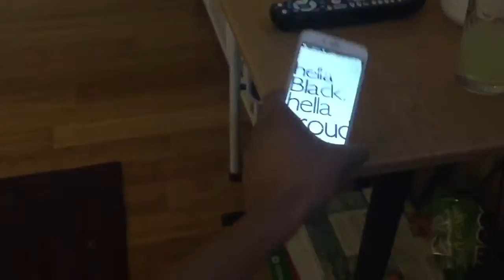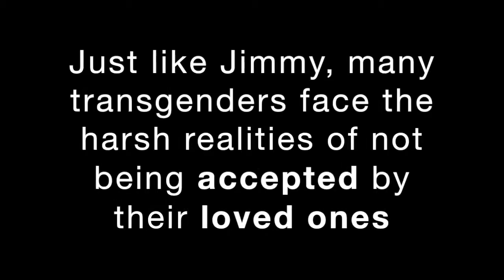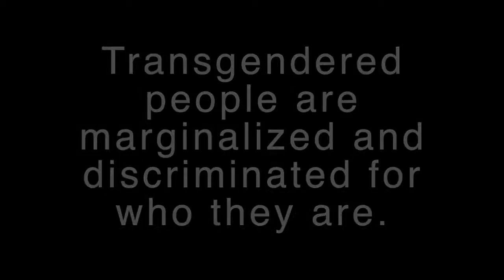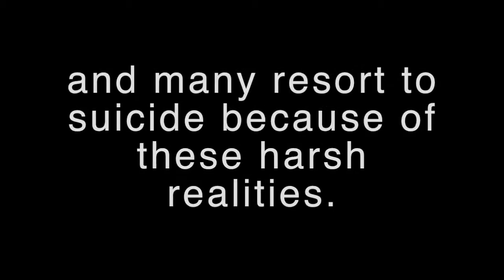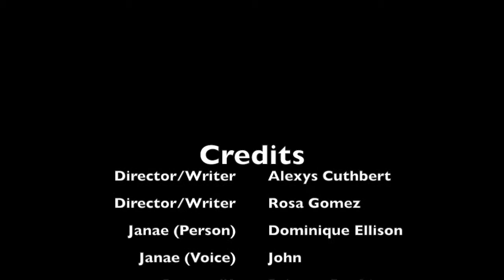Social Justice Project: Transgender Rights